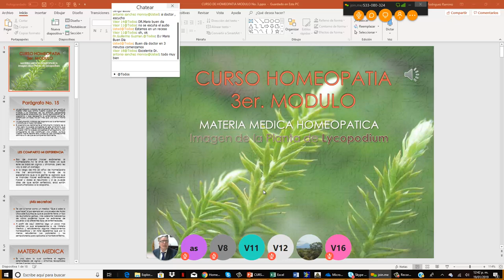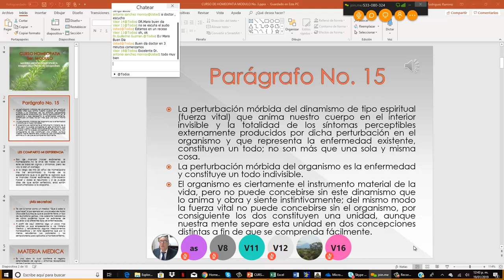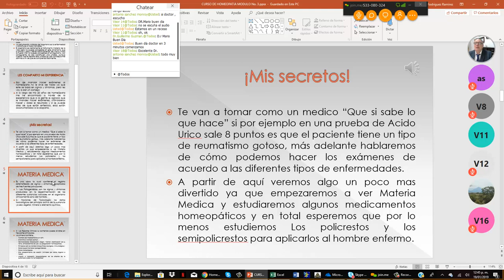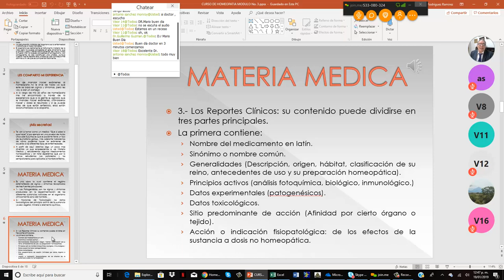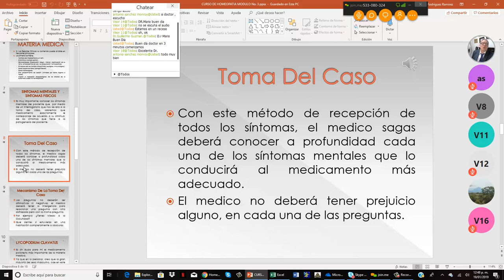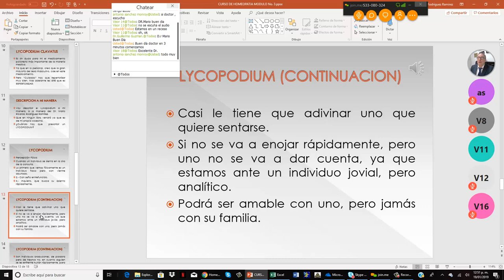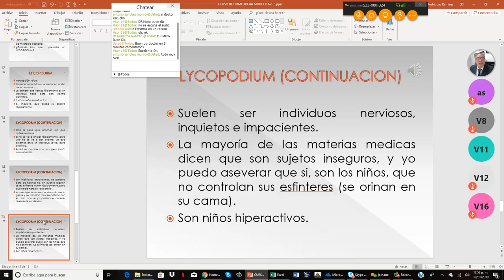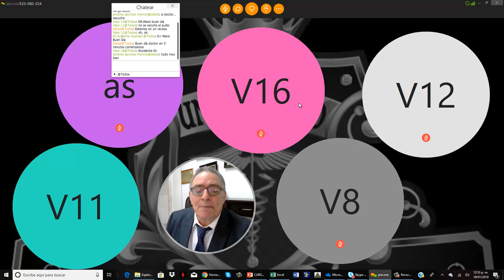Aula Virtual de Homeopatía Modulo No. 3 Lycopodium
Te invitamos a que obtengas este maravilloso curso de Homeopatía donde vas aplicar cada uno de los medicamentos aprendidos igual que la filosofía en tu correo solo contactanos a mi correo electrónico , Es importante que dejes tu correo electrónico y teléfono para que cualquiera de nuestros asesores te puedan atender. O visita nuestra pagina web